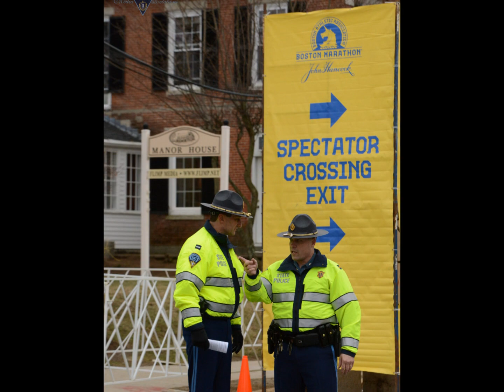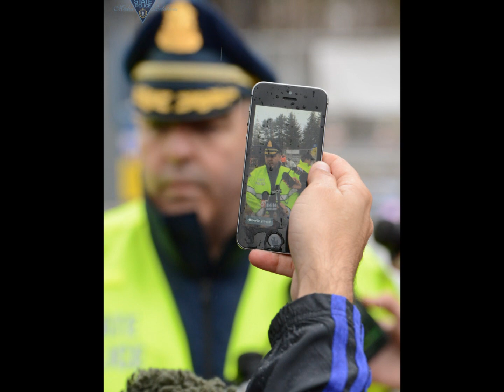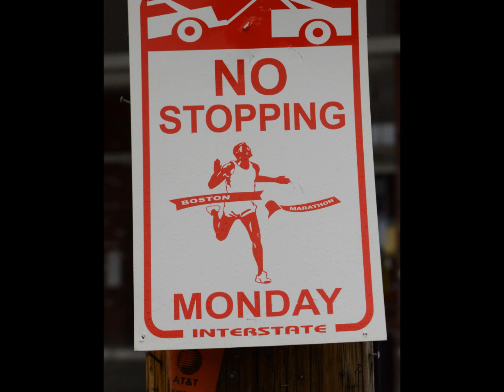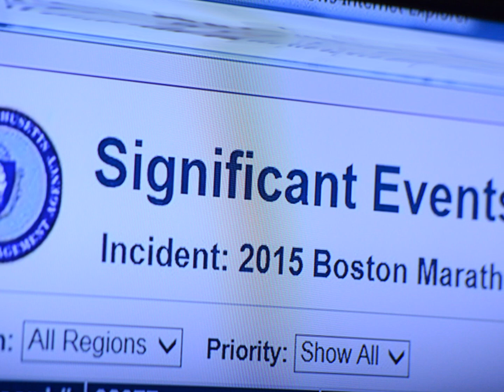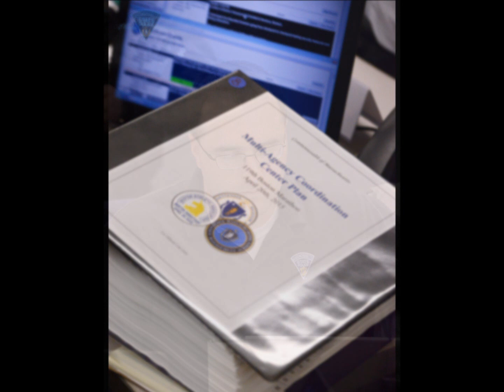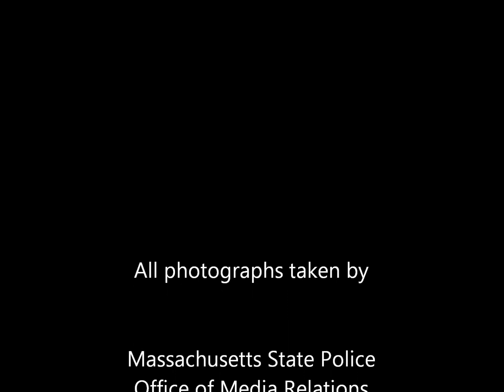2015 Boston Marathon Slideshow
Here is a glimpse of the Boston Marathon from the State Police, working in conjunction with our public safety partners.  There are many 'behind the scenes" participants that still are not shown in this slideshow.

We thank all of our partners for making this a successful  event.